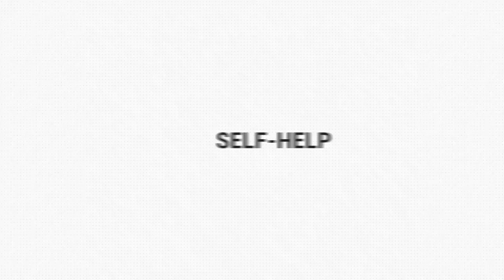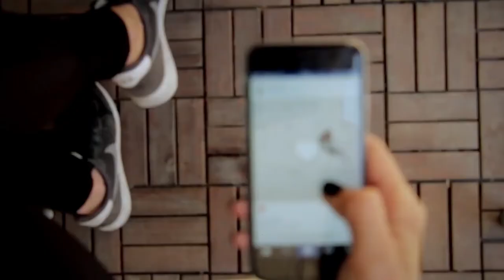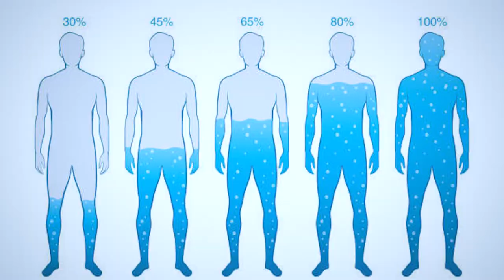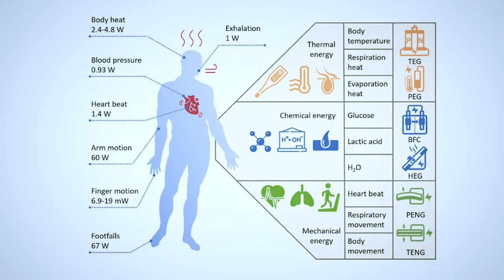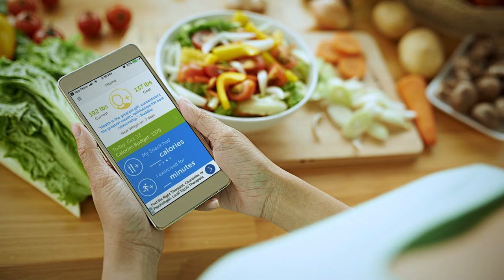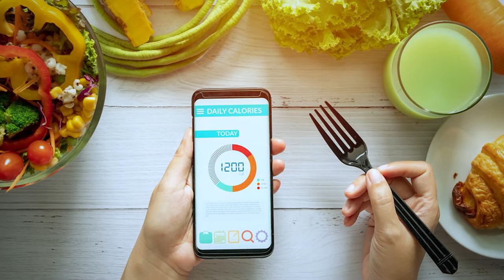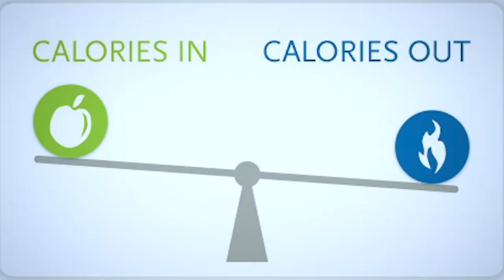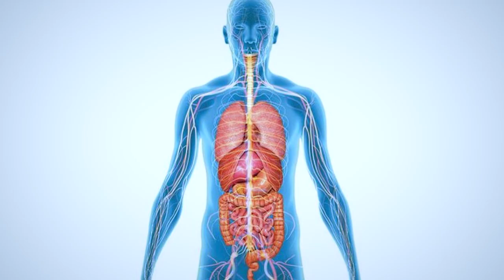Why We Eat (Too Much) | Book Summary | Andrew Jenkinson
The secret to lasting weight loss and how you can get in shape without counting calories. Learn the new science of appetite and disbelieve the weight loss myths that have gained you ONLY more weight.

Every Monday I publish a new video on SELF-IMPROVEMENT or SUMMARY of a new book. Want to grow together? Join my journey. It is FREE